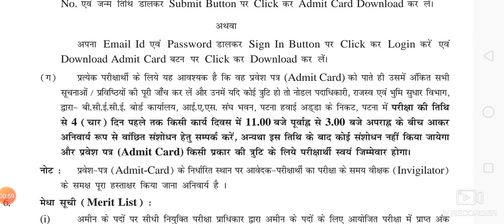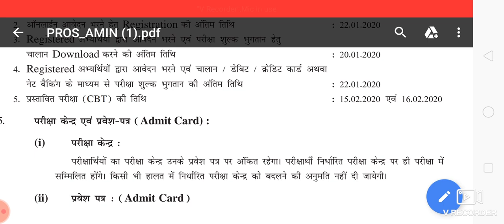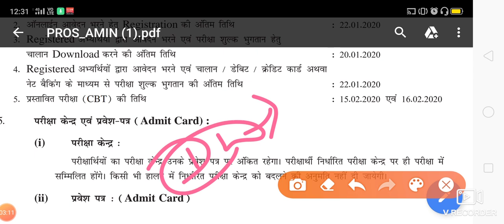Bihar Amin admit card update news 2020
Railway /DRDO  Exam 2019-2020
इस बार आर या पार
All guidelines with discussion group

metro exam discussion :- DMRC JE / LMRC JE
only for Metro related technical exam discussion